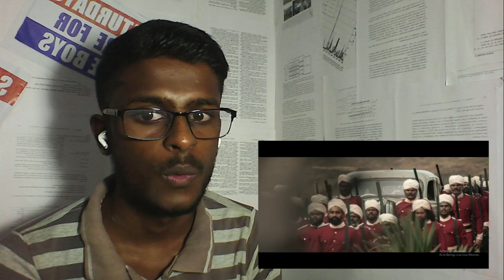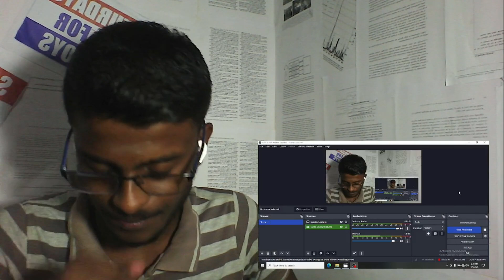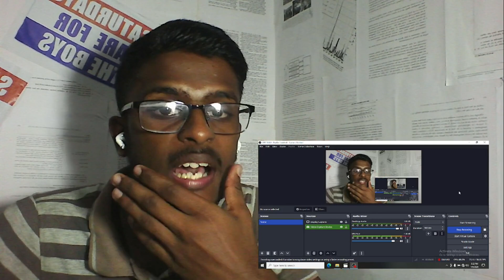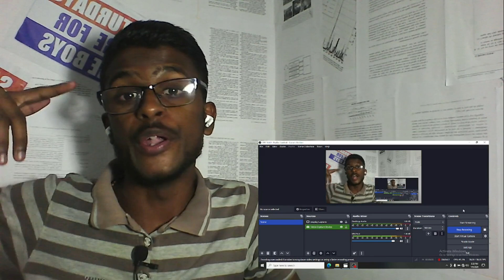CAPTAIN MILLER - Official Trailer | REACTION!! | Dhanush | Shivarajkumar, Sundeep | Arun Matheswaran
Presenting the Official Trailer of CaptainMiller. Grand worldwide Release on January 12th, 2024.

Movie Credits:-
Cast: Dhanush, Dr Shiva Rajkumar, Sundeep Kishan, Priyanka Mohan
Written & Directed by : Arun Matheswaran
Produced by Sathya Jyothi Films
Producers: Sendhil Thyagarajan and Arjun Thyagarajan
DOP : Siddhartha Nuni
Dialogue: Madhan Karky
Editor : Nagooran
Art Director : T. Ramalingam
Costume Designing : Poornima Ramasamy & Kavya Sriraam
Stunts :  Dhilip Subbarayan

Direction Team:-
Velu Barath
Akash. P
S.R.A. Dhiliphan
Deva
Salamon Arokeyathass
Vignesh Ramakrishnan
K.P. Prashanth Krishna
Sam K Rajasekar
Siddharth Rajan
Venkatachalam V.T.
Sharath Deepan
Akshay M.B
V. Pavish Naraya

Trailer Cuts
Kumaresh KD